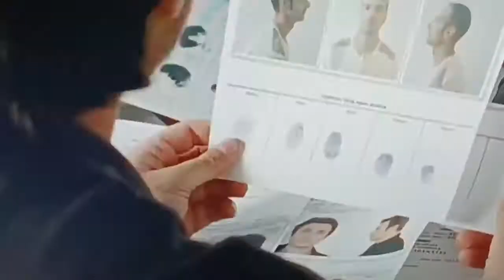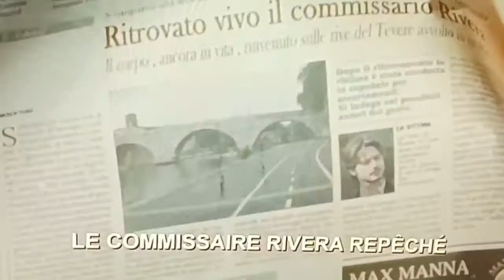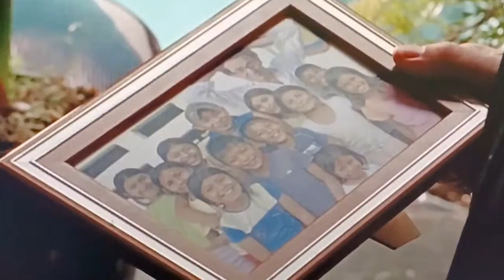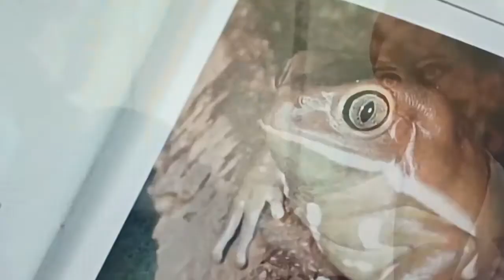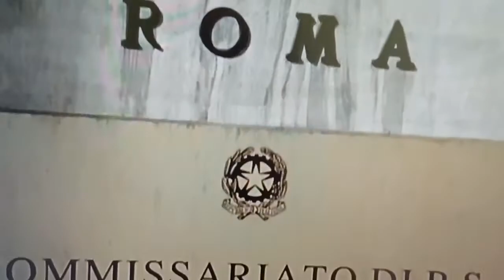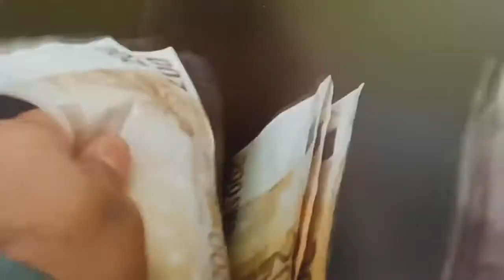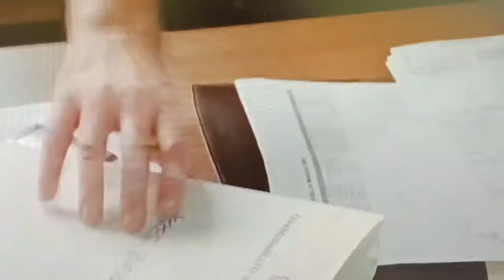REX ♥ CHIEN FLIC * 123